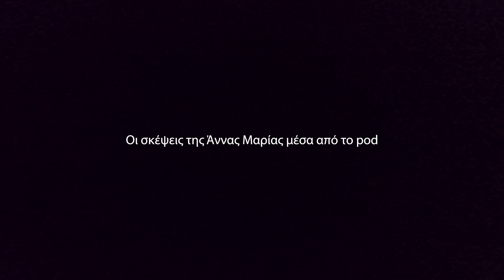Πως θα ήταν να μπαίναμε στην μήτρα της μητέρας μας • vlogmas ep. 21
➤ Άνοιξε την περγραφή για περισσότερες λεπτομέρειες.
➤ Δες το σε ποιότητα 4Κ για το full experience!

✦ Αυτά που φοράω στο βίντεο (τίποτα δεν πέρασε τελωνείο):
Όπου "παρόμοιο" σημαίνει πώς αυτό που έχω είναι παλιό ή δεν υπάρχει online.
• Hollister, t-shirt με γιακά
• Nike, φούτερ ροζ
• Nike, φόρμα ροζ
• iDeal of Sweden, τσάντα μαύρη [άλλο χρώμα]
• Zara, παλτό μαύρο [παρόμοιο]

✦ Ευχαριστούμε πάρα πολύ το  Etherfloat  που μας χαλάρωσε σε μια τόσο αγχωτική περίοδο!